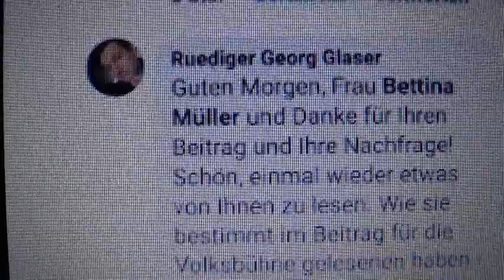#2020 Impressionen auf offiziellen und öffentlich finanzierten